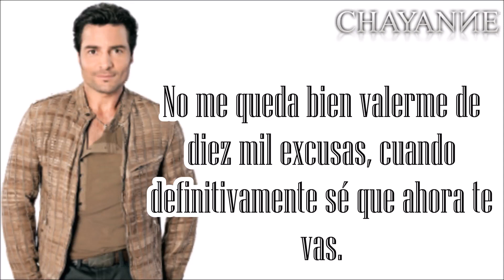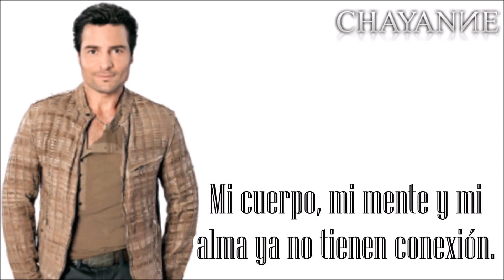Chayanne- Lo Dejaría Todo